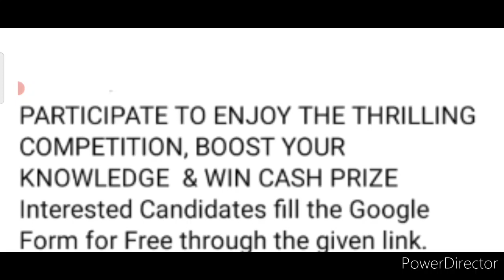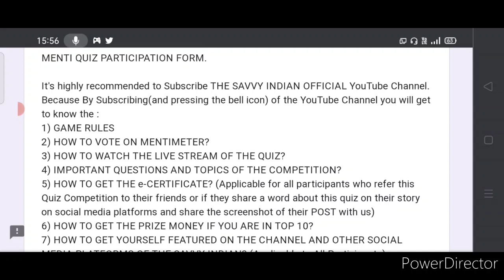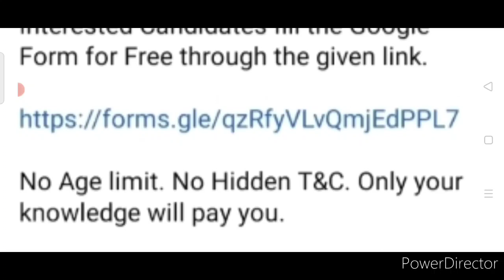Top 10 Fantastic Prize Money🤑💰💵/ Free Online Quiz Competition 2021